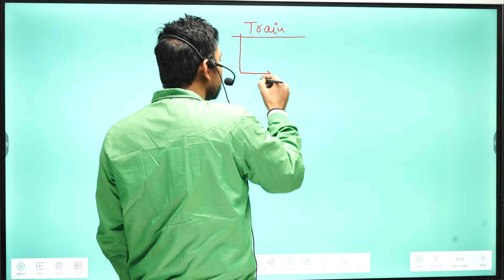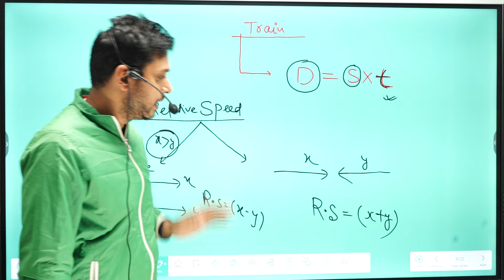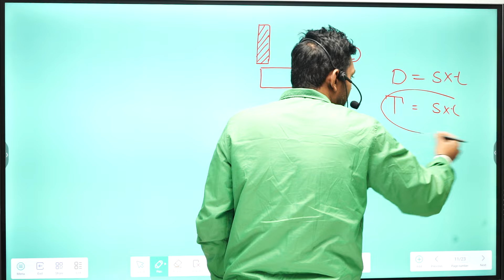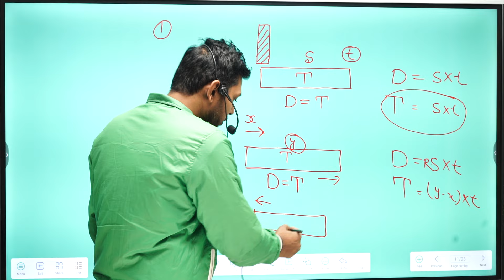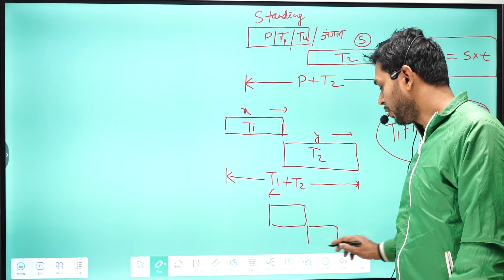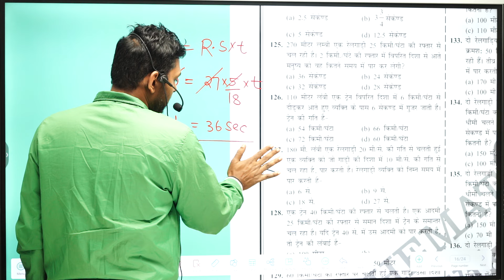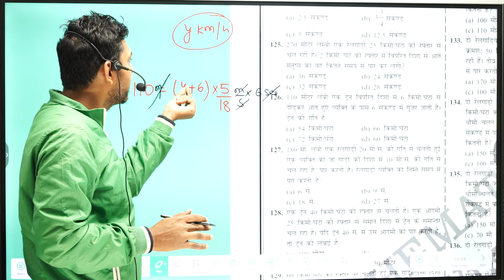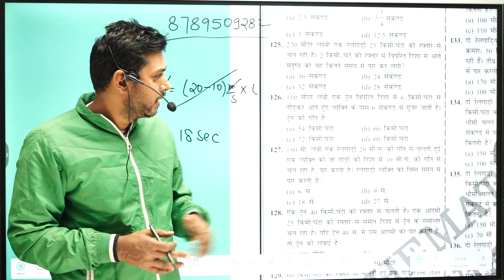बिहार दारोगा( mains) 1275| रेल गाड़ी | Er-Vikash yadav Sir